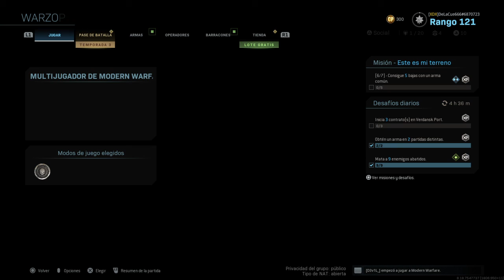Call of Duty®: Modern Warfare® Matchpoint DeLaCue666